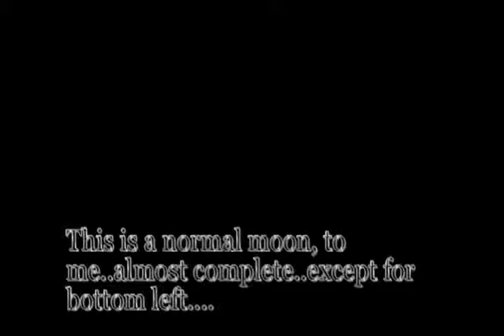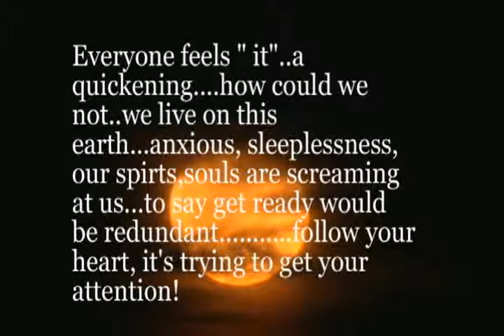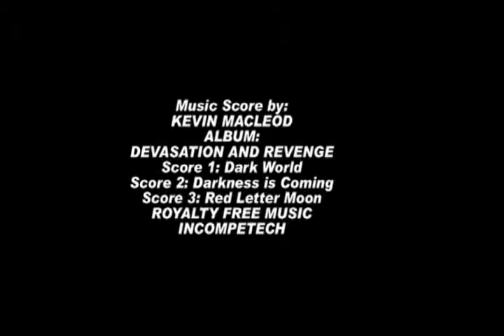▶ MOONNOT RIGHT!! MUST SEEHD)!